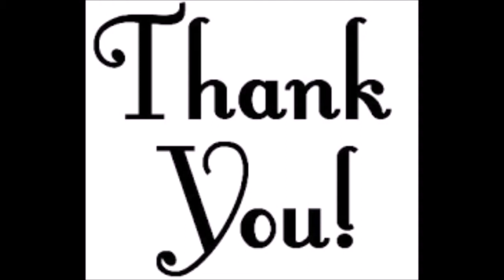Netaji Subhas Chandra Bose's Death Mystery||নেতাজির মৃত্যু রহস্য||Truth Behind Netaji Dead Or Alive